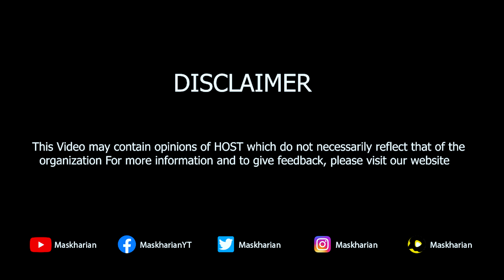Aleem Khan Bayan On Imran Khan | Awam Ki Aleem Khan Ko Jugtein | Maskharian With Sarfraz Vickey